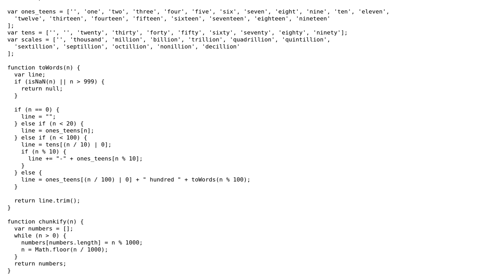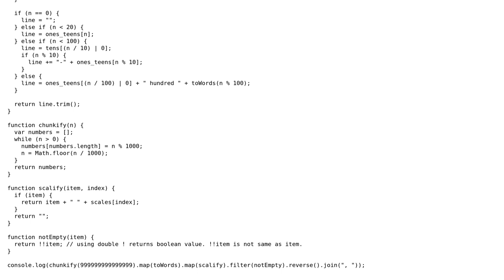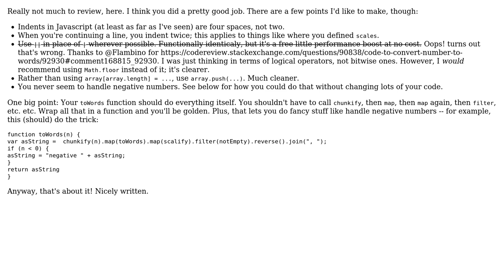Code Review: Code to convert number to words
With thanks & praise to God, and with thanks to the many people who have made this project possible! | Content (except music & images) licensed under CC BY-SA | Music | Images & others | With thanks to user rolfl user Nic user Harish and the Stack Exchange Network Trademarks are property of their respective owners. You are responsible for your own actions.